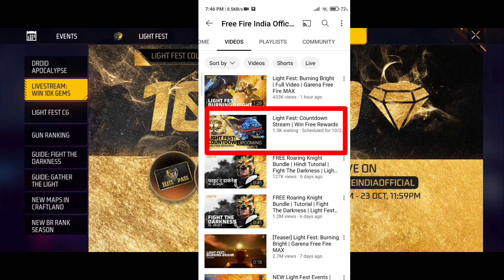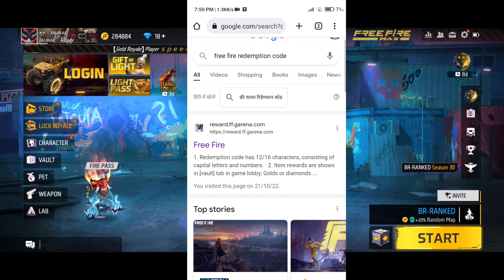FINALLY आ गया NEW REDEEM CODE😍🔥| 10,000 Diamonds Redeem Code | free fire india official redeem code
Your quarries..
21 october redeem code
Livestream redeem code
free fire india redeem code
free fire surprise redeem code
today new redeem code free fire
21 october live redeem code

Livestream win 10k gems free fire
today redeem code india official
free fire 10k diamonds redeem code
watch live on free fire india official
free fire india official redeem code
10 hajar diamonds kaise milega
free fire me diamonds kaise milega
free 10,000 diamonds redeem code
light fest countdown rewards kaise le
how to get light fest 10000 diamonds
diamonds redeem code kaise milega
21 october free fire redeem code
free fire india official channel redeem code